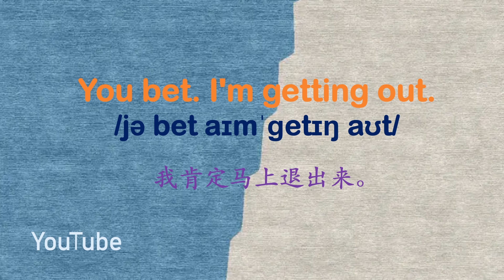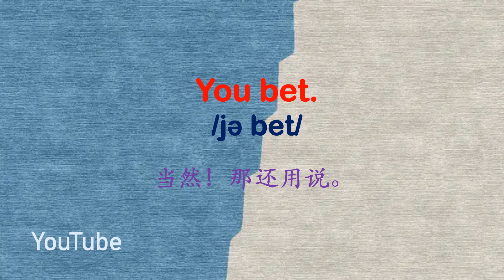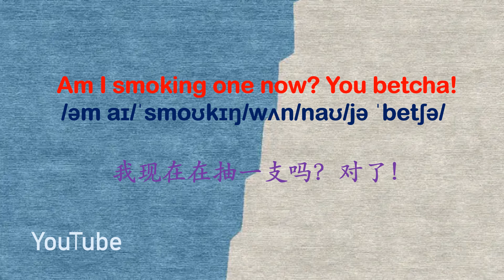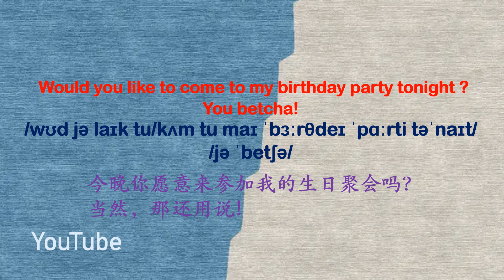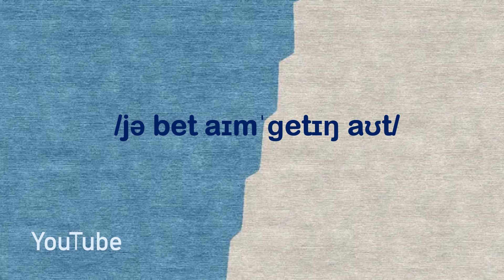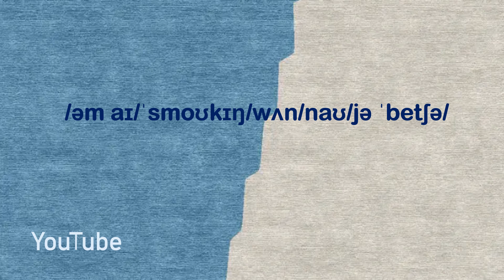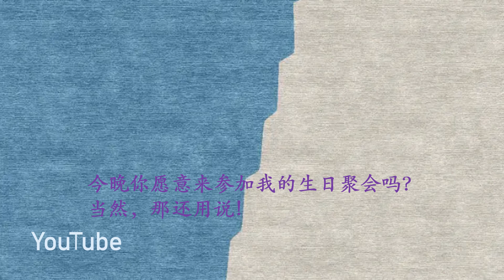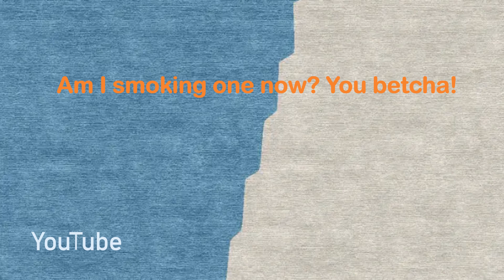零基础英语口语：每天5句掌握1000词 第一百九十六课